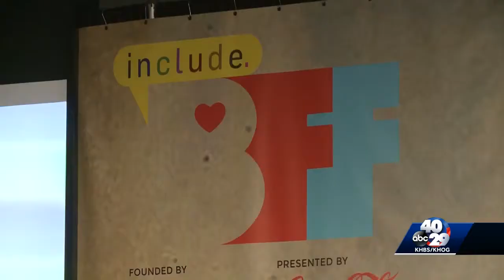4th Annual Geena and Friends Panel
Geena and Friends panel talk diversity and inclusion.